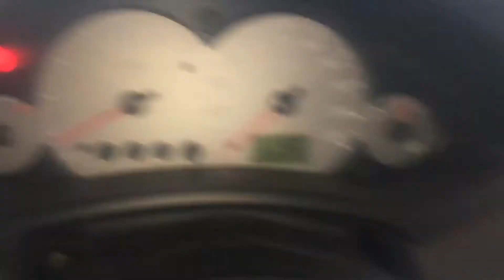Т2892 ДВС (Двигатель) Ford Focus 1.8td C9DB